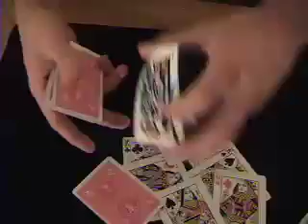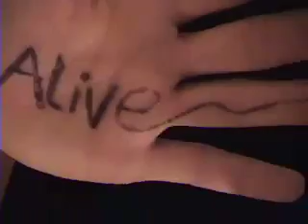Card Songs 1.5 by Jason Jacobs Card Magic - Real World - One Cut - No Edit-Extended Cut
This video almost didn't happen.  I knew I wanted to complete it all with one continuous shot without any editing.  I gave up for the night and was going to scrap the concept- it was just too much work, and cam man Josh Helton made me do it one more time (Thanks Josh!) If it looks like I'm a little out of it and really tired, it's because I am.  I was asleep 5 minutes after this.

We have many more videos like this coming soon all to my favorite songs from the 80s and 90s.

 John Mayer's song "No Such Thing" is one of my favorites because it reminds me of how I felt like a nobody through school, as many of us all have felt at one time or another, but now I feel like I've busted down the double doors and when I stand on this table before you, I know what all this time is 4.

For all of you reading this- God bless and may all your dreams come true!